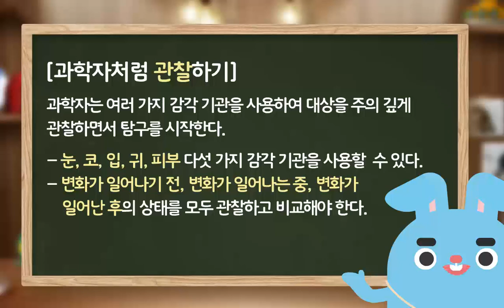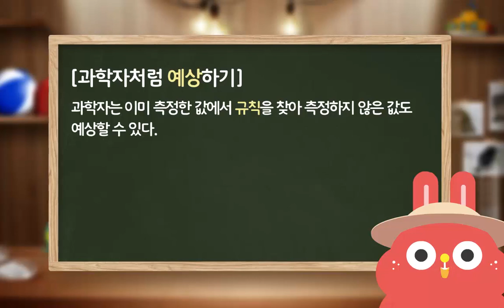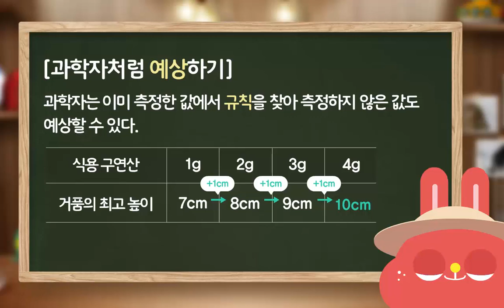[초등 4학년 | 과학] 과학자처럼 탐구해 볼까요? ① | 과학자처럼 관찰하기 | 과학자처럼 측정하기 | 과학자처럼 예상하기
이번 시간에는 과학자처럼 탐구하는 방법에 대해 배워보아요!

4주간 밀크티타임과 함께하는 밀크T 홈스쿨링!